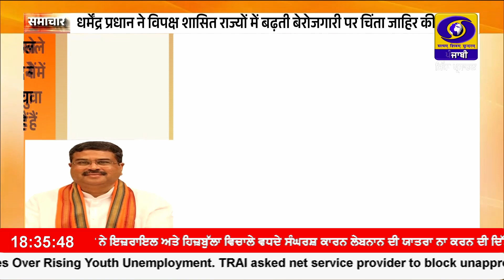ਵਿਰੋਧੀ ਪਾਰਟੀਆਂ ਦੀਆਂ ਸਰਕਾਰਾਂ ਸੂਬਿਆਂ ਅੰਦਰ ਨੌਜਵਾਨਾਂ ਚ ਬੇਰੁਜ਼ਗਾਰੀ ਹੱਲ ਕਰਨ ਚ ਅਸਫ਼ਲ - ਧਰਮੇਂਦਰ ਪ੍ਰਧਾਨ